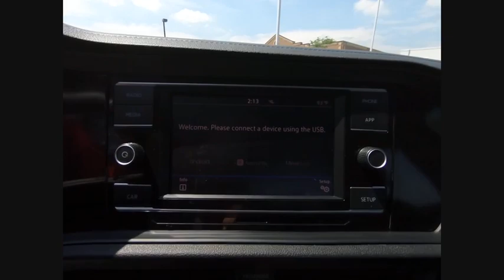2019 Volkswagen Jetta Schaumburg IL PS4484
2019 Volkswagen Jetta SE

CARFAX One-Owner. Clean CARFAX. 2019 Volkswagen Jetta FWD 8-Speed Automatic with Tiptronic 1.4L TSI30/40 City/Highway MPGGive us a call today to schedule a drive.We are located just 1 mile West of the Woodfield Mall on Golf Road in Schaumburg. **Fox Valley VW never charges additional fees for any of our VW WorldAuto Certified vehicles. All Certified VW warranties & benefits are always included in the price you see.** Check before you buy.